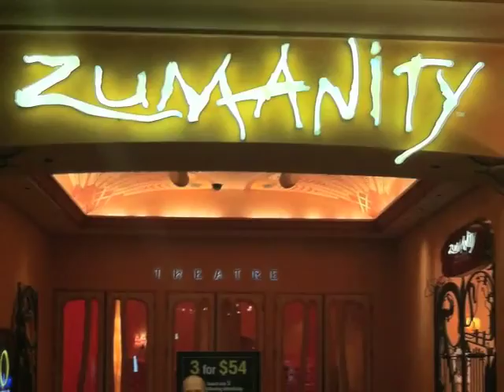Sean Palmer - Vegas - 2012